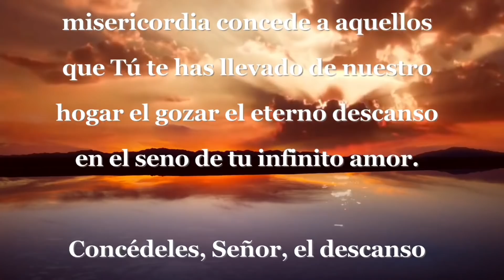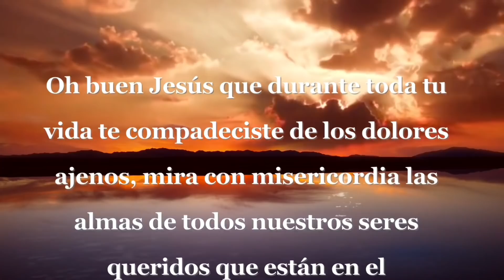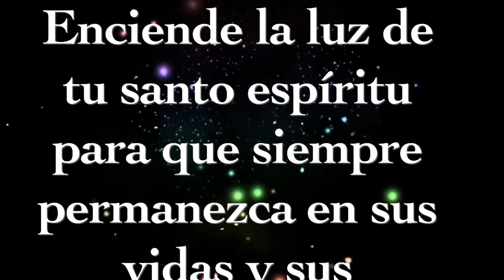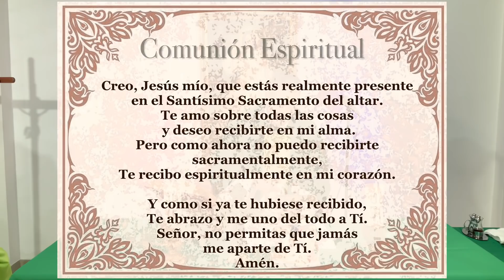Padre Chucho - La Santa Misa (miércoles 9 de junio)